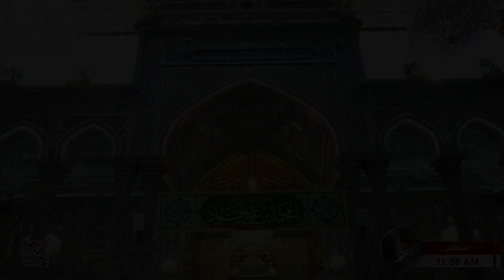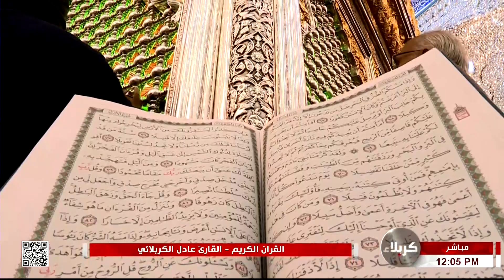القرآن الكريم - القارئ عادل الكربلائي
القرآن الكريم - القارئ عادل الكربلائي  9 رجب 1443هـ